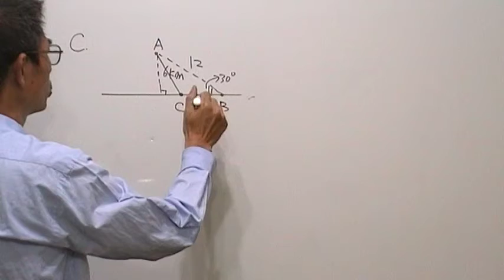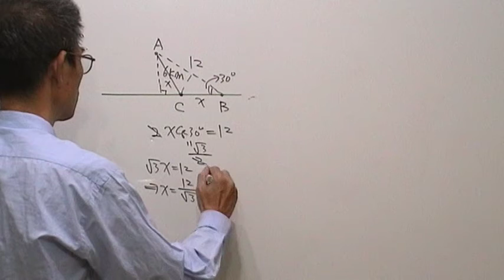MOVGG3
期中考急救:1分鐘5元